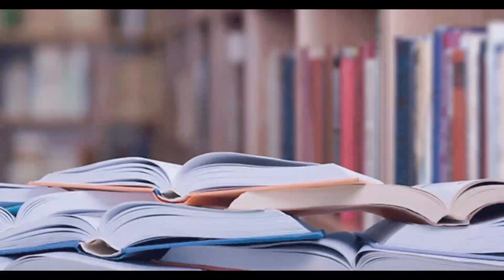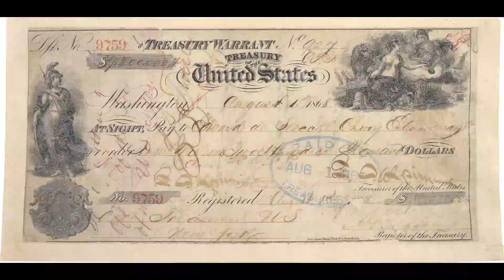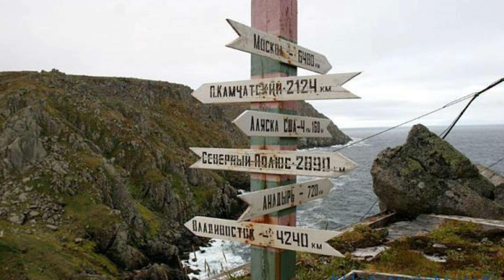Distance Between US and Russia Is Only 2.5 Miles, So Why Are They 21 Hours Apart?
Did you know that the distance between USA and Russia, is only several kilometers/miles? But, how is it possible that you need to fly more than 20 hours to get from USA to Russia? Find your answer in this video!